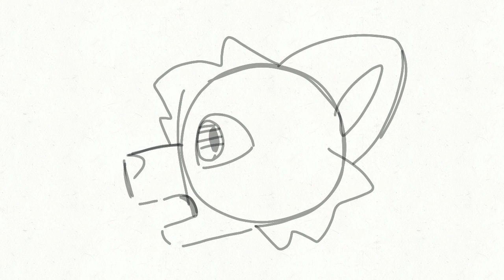netflix trip lip sync test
HI!!! IM ALIVE!! JUST CAMPING WITHOUT WIFI

Here's a random lip sync test while I work on bigger things :D

song: Netflix Trip - AJR